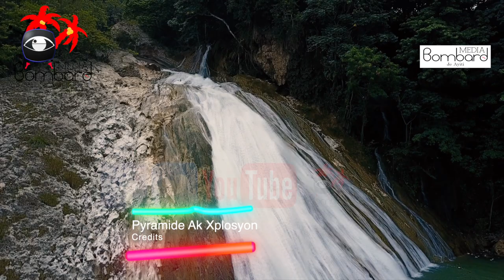Malgre Ensekirite a Kontinye Men Gen Gwo Dispozisyon Ki Pral Pran Pou Frennen L